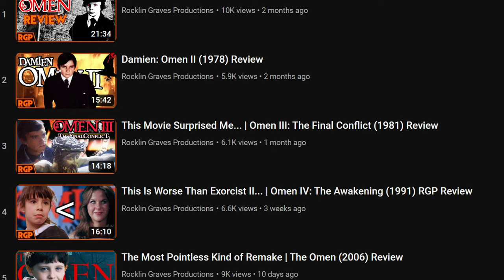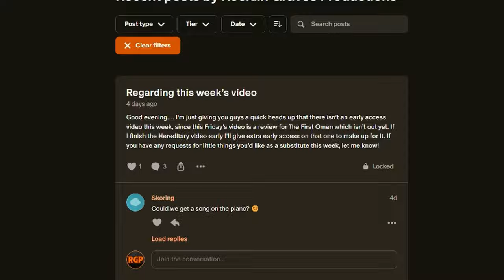All 6 OMEN Movies RANKED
With the release of "The First Omen", there are now SIX entries in the franchise, and to close off my coverage of this series I'm compiling all of my thoughts in this ranking video. Be share to share your own list down below!

CHAPTERS

00:00 Intro
01:27 Number 6
02:47 Number 5
04:42 Number 4
06:05 Number 3
07:43 Number 2
09:35 Number 1
11:09 Outro